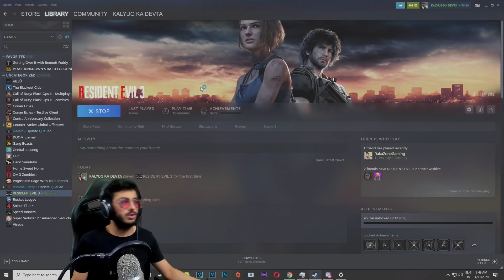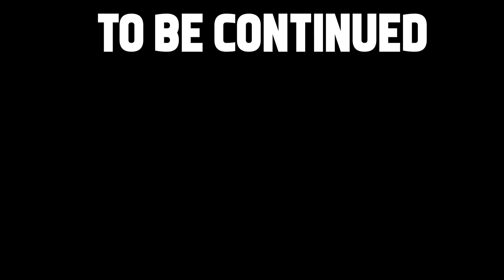RESIDENT EVIL 3 - EPISODE 1